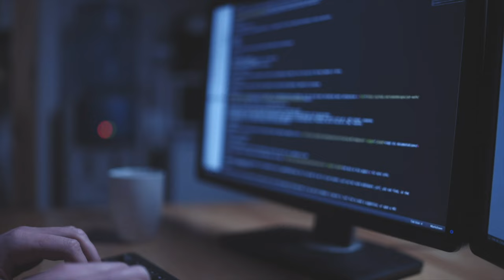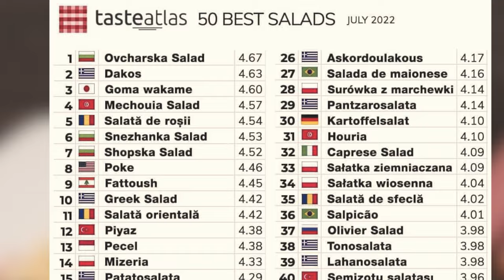You Can’t Go Back After Trying These Food & Drinks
I Bulgaria there are lots of Amazing Food, though alot of the people say there is no Traditional Bulgarian food.  Because many cultures passed through the country and left their mark on Bulgaria.

That why we will call this list Classical Bulgarian food and drink because they are now classical consumed in Bulgaria and become part of their cuisine and culture.

This list of 14 are food and drink you must try before you die in Bulgaria